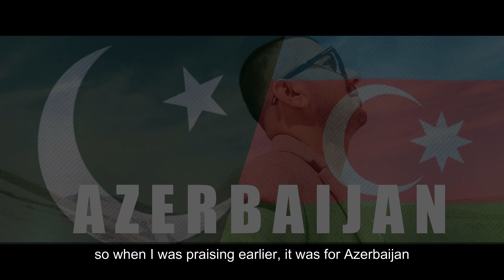Other Nation's Love for Imran Khan | Azerbaijan loves Pakistan | Pakistan Azerbaijan Friendship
Welcome to an eye-opening journey into Azerbaijan's heartfelt connection with Pakistan, showcased through the lens of Imran Khan's leadership. In this video, we explore the genuine bond between Pakistan and Azerbaijan, and the widespread admiration for Imran Khan around the world.

From the lively streets of Baku to personal stories shared by locals, experience the warmth and respect Imran Khan evokes beyond Pakistan's borders. Discover the universal appeal of his leadership through heartfelt testimonials from diverse communities.

Join us as we uncover the deep-rooted friendship between Pakistan and Azerbaijan, and the profound impact of Imran Khan's leadership on an international scale. This video offers a touching insight into the enduring spirit of camaraderie between nations and the remarkable influence of Imran Khan.

imran khan azerbaijan
imran khan songs pti
imran khan new song
imran khan speech united nations

wanderlustexplorer,Wanderlustexplorer,WANDERLUSTEXPLORER,wanderLustexplorer